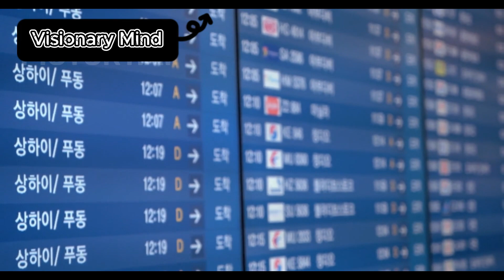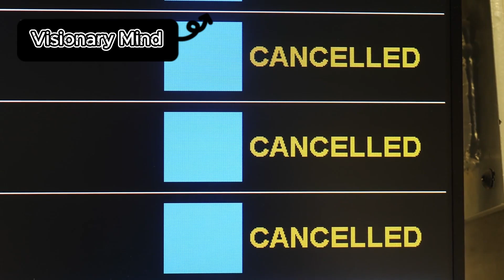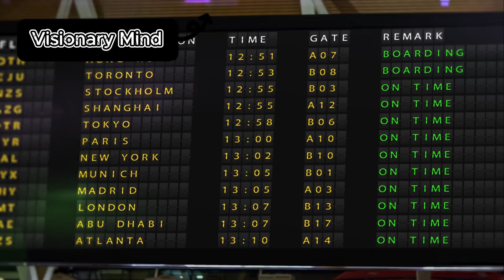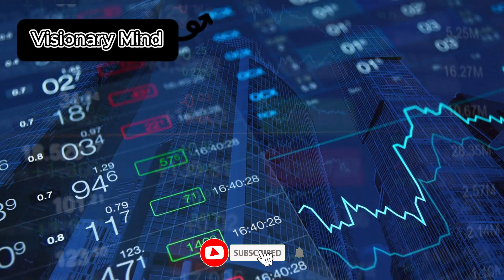True Scale of Massive Airports Around the World | Inside the World's Largest Airports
Prepare to be amazed as we explore the true scale of the world's most massive airports! From sprawling terminals to mind-blowing runways, these aviation hubs are engineering marvels that handle millions of passengers every year. In this video, we take you on a journey through the largest and busiest airports on the planet, showcasing their incredible size, advanced technology, and the logistics behind their operations. Whether you're a travel enthusiast or just curious about how these giants function, this video will leave you in awe.